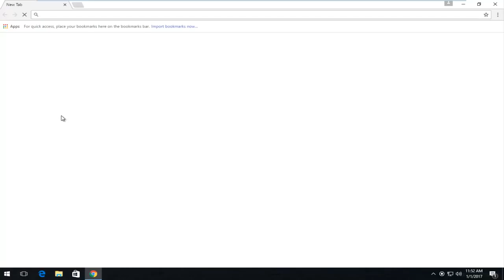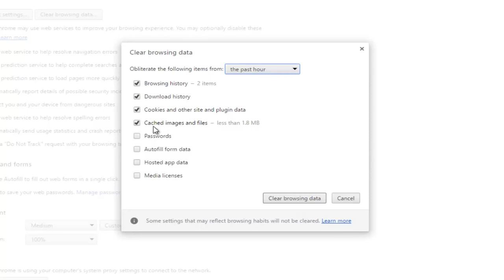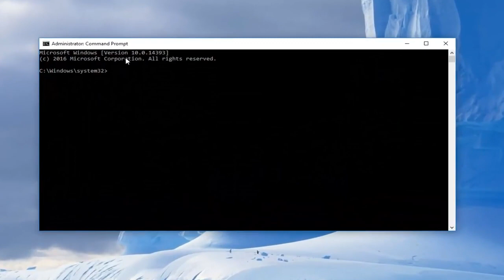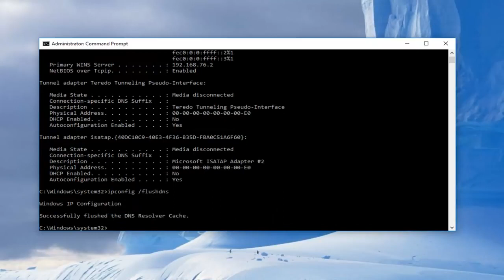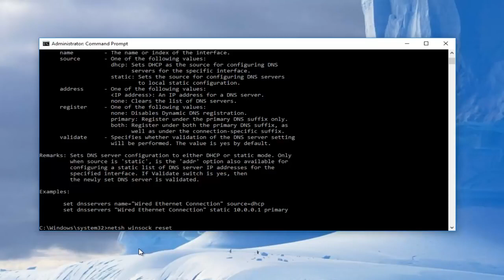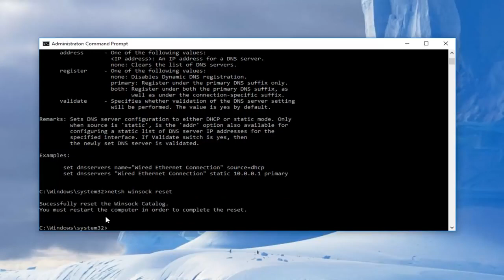How To Quickly Fix ERR CACHE MISS In Google Chrome [SOLUTION]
Many users, including web or application developers, are facing the Err_Cache_Miss every day in the Google Chrome browser. This error often happens when developers are testing their application, but use wrong codes.

You may also see this error while browsing particular websites in Google Chrome.

It will suddenly appear, along with a white error page and a primary error message: Confirm Form Resubmission, and a sub error message: Err_Cache_Miss. There are many causes that can create this problem.

In this guide, I will let you know what this error is and why it happens on your Google Chrome browser, including a few useful methods you should follow to resolve it.

Issues addressed in this tutorial:
err_cache_miss chrome
err_cache_miss

Google Chrome is one of the most widely used and trusted online browsers, yet it is not without flaws. There are a few typical difficulties you could run into when utilizing it, including the error message ‘ERR CACHE MISS.’

If you’ve received this message, it’s likely that your browser is also requesting that you re-enter or submit some information. While this mistake is perplexing and upsetting, it is also completely reversible.